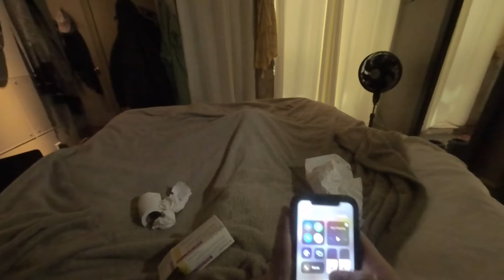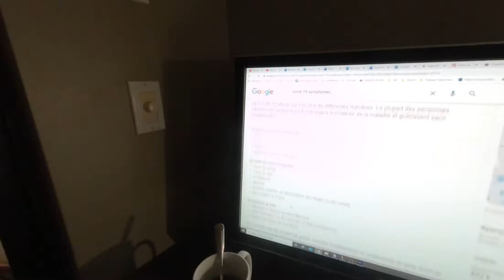Symptomatique - Ébauche d'un film VR